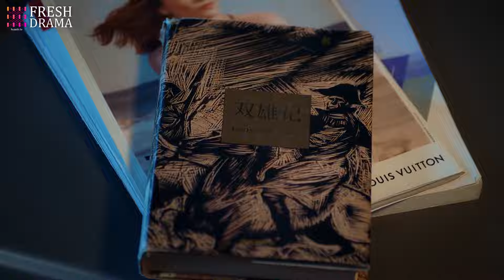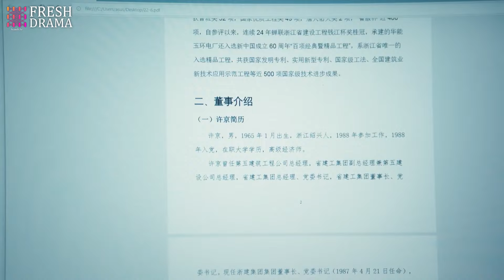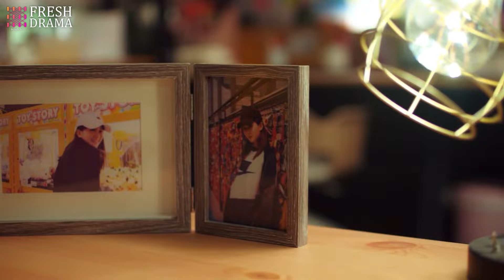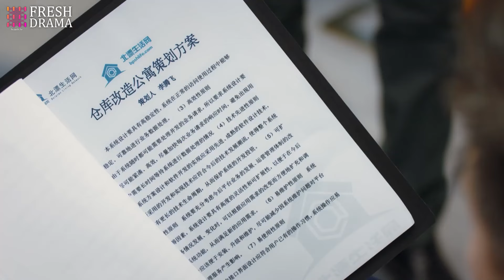road of entrepreneurship💗20:Internet experts in Beijing💨 A princess behind🙀drama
《商道》主演：賈乃亮
劇情：大學時代同寢室的四個鐵哥們畢業在即。壹次突發的事件讓這四個毫無背景卻心懷大志的草根青年爲了在“北京”這塊充滿機遇的土地上實現各自的人生夢想，決定“抱團取暖”合租壹套房子。沒想到至此麻煩不斷。幾人在艱難的找房過程中受到啓發，決定自己創業，准備以“互聯網+”的思維和全新的商業模式爲同樣受到租房困擾的北漂們服務。幾個好朋友相互理解、相互配合，幾經周折，在經曆了種種磨難後，面對利益與責任、財富與夢想、親情與誘惑、愛情與背叛，終于突破了自我，創造出壹條通往夢想之路
“road of entrepreneurship”Cast: JiaNailiang QiaoXin PangHanchen ZhengHehuizi BaiFan CaoLu WenYifan.
Plot: The four close buddies in the same dormitory in college are about to graduate. A sudden incident makes these four grassroots youths with no background but lofty aspirations decide to "huddle together for warmth" and rent a house together in order to realize their respective life dreams in "Beijing", a land full of opportunities. Unexpectedly, troubles keep coming. Inspired during the difficult house-hunting process, they decide to start their own businesses and are ready to serve fellow Beipiao people who are also troubled by renting houses with the thinking of "Internet +" and a new business model. Several good friends understand and cooperate with each other. After several twists and turns and experiencing all kinds of hardships, facing interests and responsibilities, wealth and dreams, family affection and temptations, love and betrayal, they finally break through themselves and create a road to their dreams.